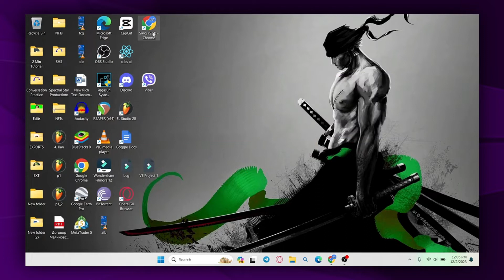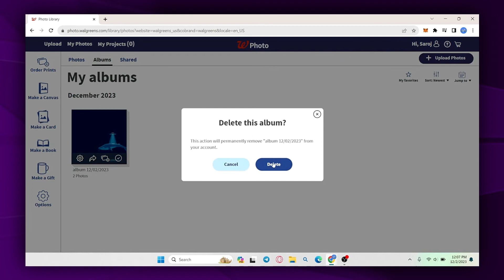Cómo Eliminar Álbumes de Fotos de Walgreens 2024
live photos,animated photos,exporting photos,export ios 16 live photos,apple photos,export photos as png,export photos as gif,export photos as tiff,enable camera access for instagram on iphone,crypto and equities in a portfolio,rideshare,allow access to camera missing on iphone apps,how to create an animated gif,volatility modeling python,scottsdale,portfolio volatility modeling,enable camera access for snapchat,how to allow camera access on iphone